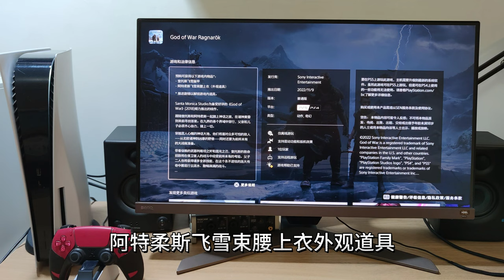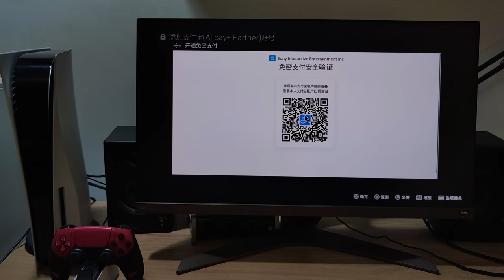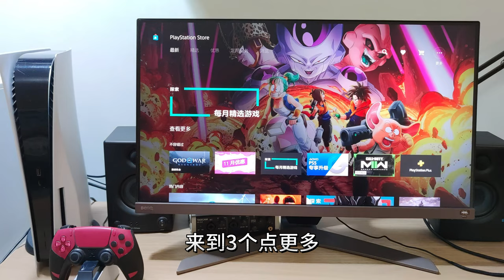老婆不让买PS5游戏怎么办？我预购《战神5》理由是孩子的生日礼物